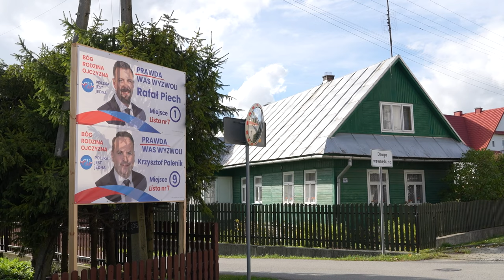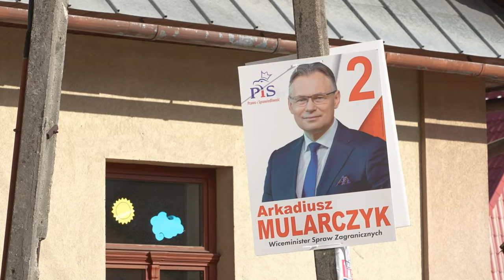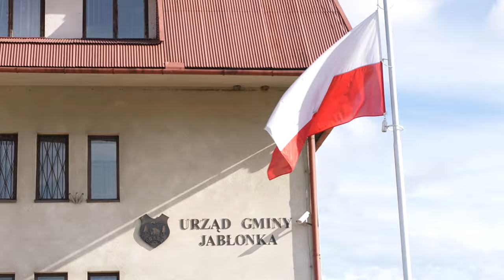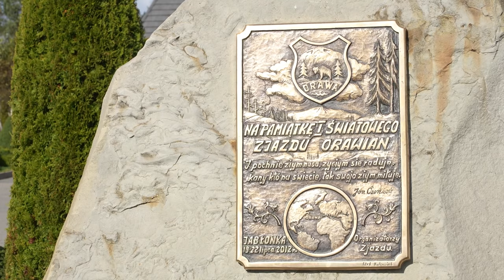Małopolski bastion PiS po wyborach. Jakie są oczekiwania wobec nowego rządu?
Lipnica Wielka, o której mówi się, że jest 24. dzielnicą Wiednia. Dlaczego? Szacuje się, że nawet połowa mężczyzn z tej gminy jeździ pracować do Austrii. Przyjechaliśmy do Lipnicy Wielkiej, bo Prawo i Sprawiedliwość cały czas trzyma się tutaj bardzo mocno. Zapytaliśmy mieszkańców, jak to jest, że z jednej strony wyjeżdżają do Austrii, by tam szukać pracy, a z drugiej strony, cały czas w zdecydowanej większości popierają PiS? Reportaż Bartłomieja Bublewicza.